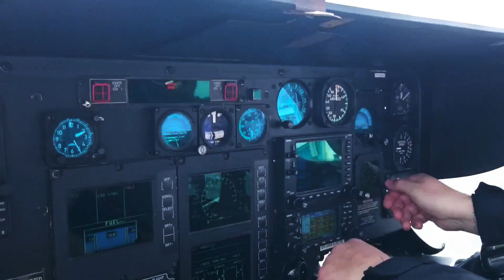👩‍✈️👨‍✈️🛩🚁Virtual Gathering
Executive Helicopters with Presley R.

In my flight suit along with Mike Hamblin at Ramstein Air Base early 2000s.

Skycatcher with Flight Training Professionals

Flying with AirMethodsAirCare3

KSRQ MD500C with Mannythepilot

KISM first time Solo

Seminole-Lake Gliderport

IFR training with Tyler R.

355th Figher Group Association Reunions

Seminole County Public Safety Demonstration

C20B Turbine from Polk County Sheriff's Office  M500E 911GJ

Bird watching

Tampa Bay Aviation with Ronnie M.

Flying the Smokey Mountains in Tennessee

Atlantic Helicopters Fort Pierce with Morten S.